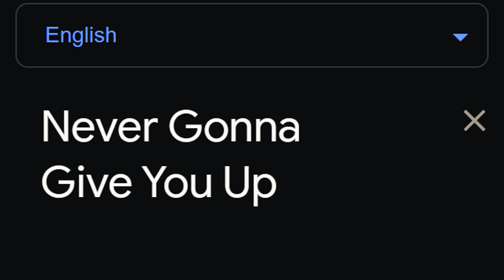Nikdy sa ťa nevzdám